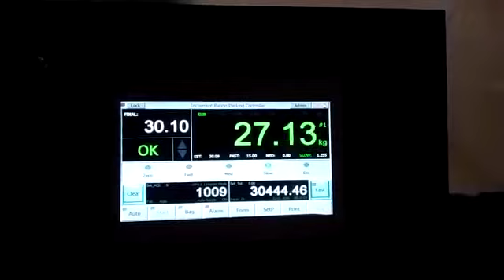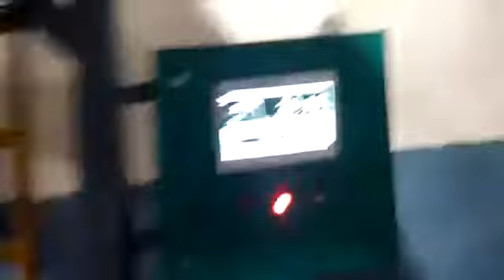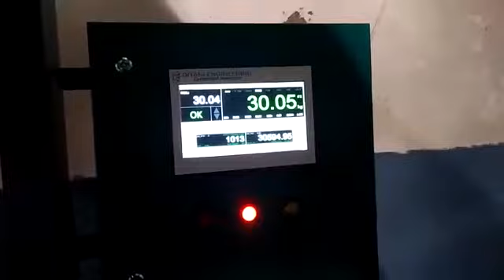Bag filling sealing machine 10 kg 25 kg 50 kg 100 kg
Big Bag filling and sealing machine
ROYAL PACK INDUSTRIES
Mumbai indian.